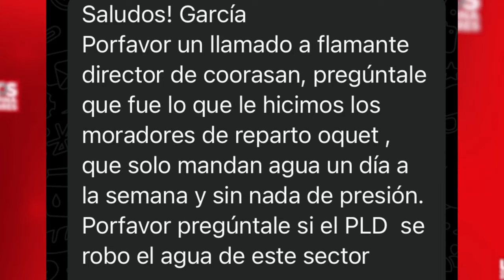Los Opinadores: Danilo Medina llama rata a los traidores Peledeistas, mira cuales son, él y ella